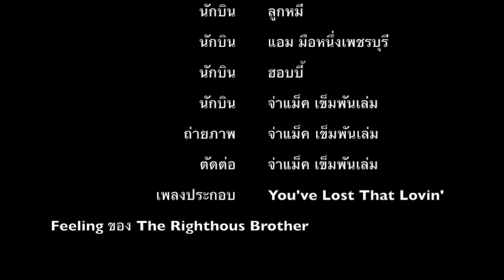Kho Dan 8 fab 14 HD